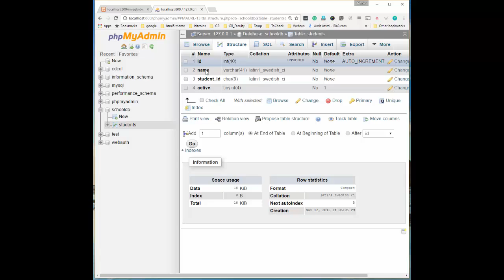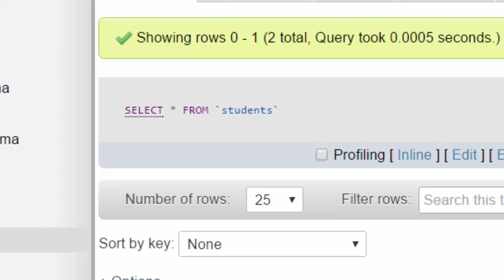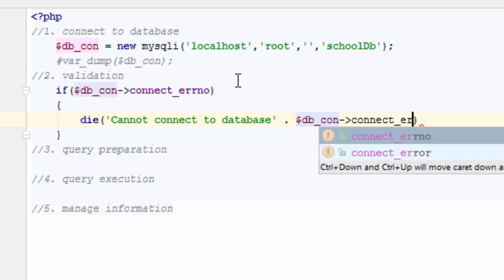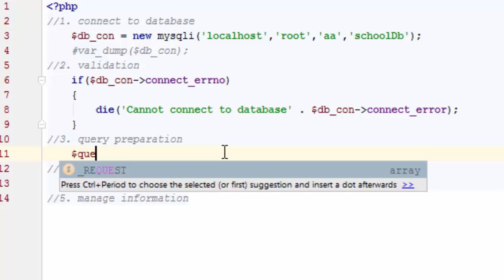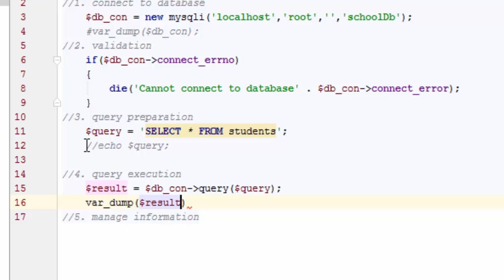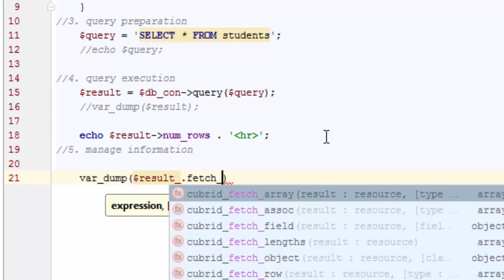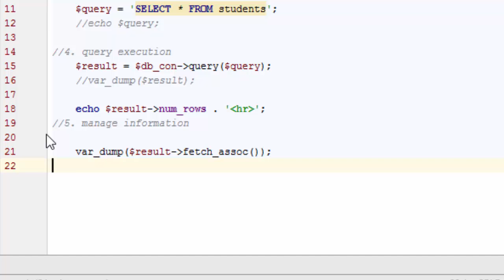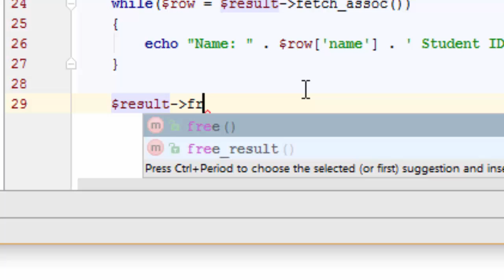PHP & MySQLI OOP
Learn how to connect to MySQL using PHP MySQLI OOP. In this video tutorial, I’ll show you how to connect to a database using PHP and retrieve records from a table by using the SELECT statement and finally how to print the information.